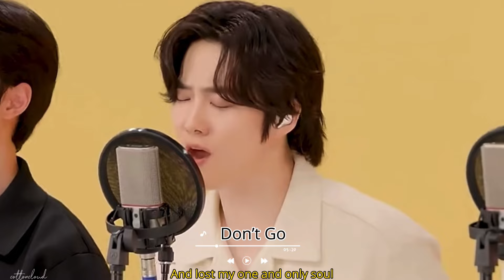EXO SUHO LIVE VOCALS [Dingo Killing Voice] w/ English Translation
This is a short Suho cut of EXO’s appearance on Dingo Killing Voice! Hope you enjoy his flawless live vocals✨